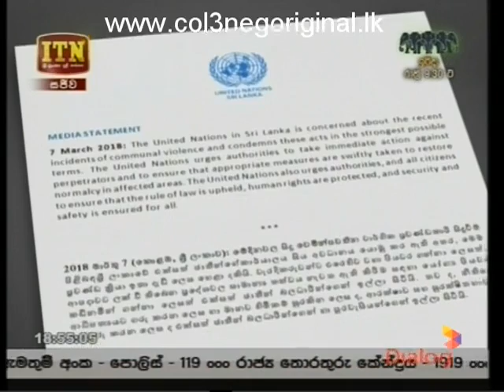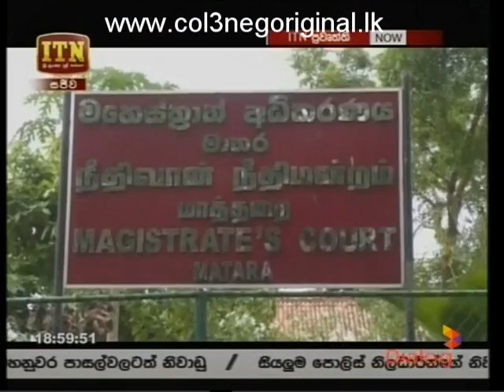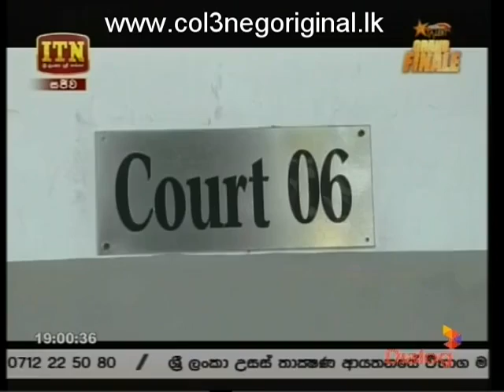ITN News 07-03-2018 P02